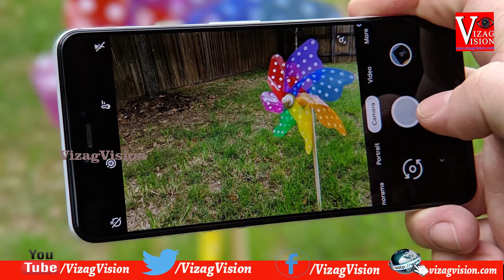"Vinayaka Chavithi" Wishes to All Views & Subscribers Vizag Vision